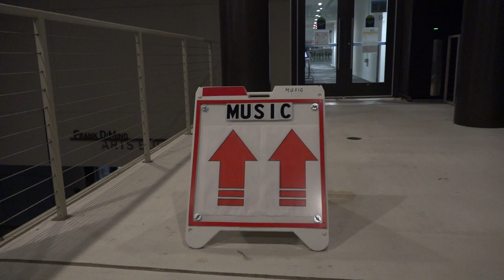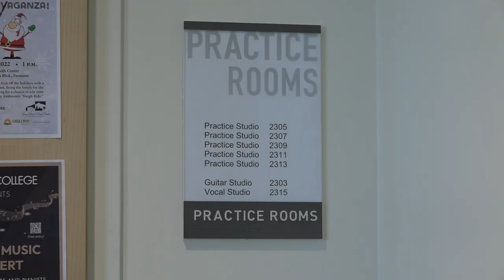Ohlone College Music Department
This story about the Ohlone College Music Department was first broadcast during the Ohlone Tri-City News program on May 17, 2023.

Nicolas Bihler, Reporter